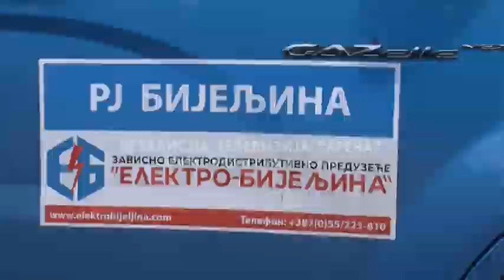Elektro- Bijeljina pustila u pogon TS Velika Obarska